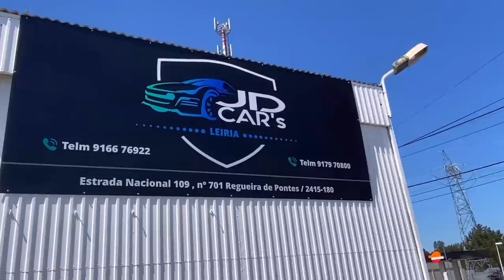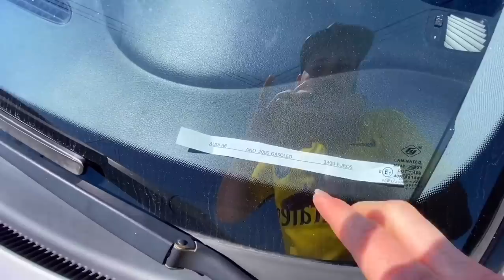PREÇOS DE CARROS EM PORTUGAL - VALORES MUITO ACESSÍVEIS EM 2021 (Conrado Vlogs)